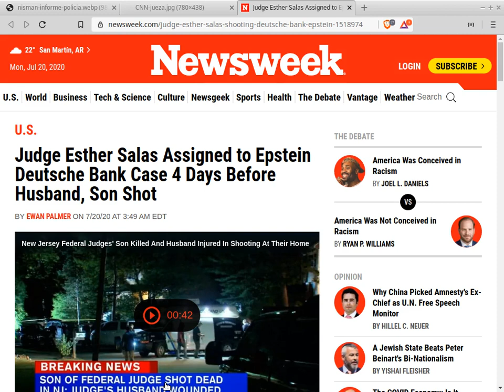ASESINATO en el CASO EPSTEIN